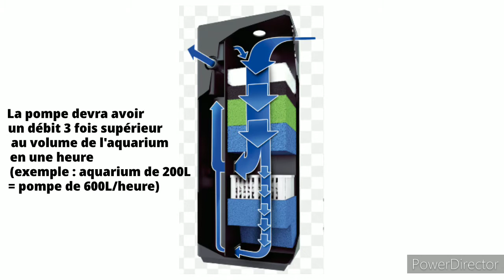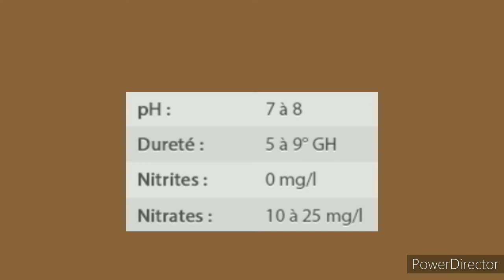Comment maintenir des poissons rouges en aquarium ?